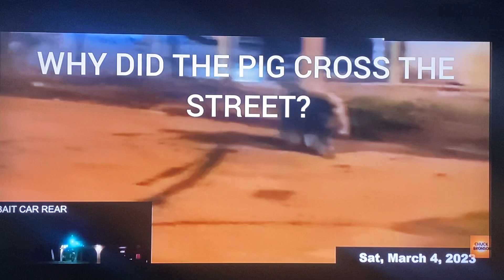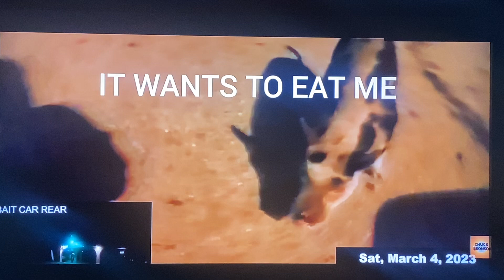COP KICKS HIS OWN KIND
taken off Chuck Bronson livestream 🤣🤣🤣🤣🤣🤣🤣🤣🤣🤣